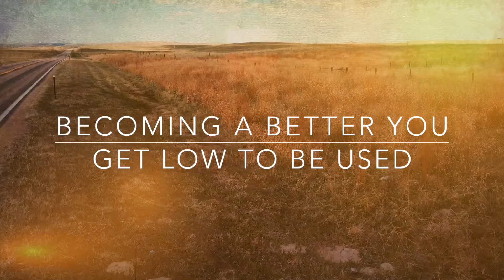Get Low to Be Used 4 26 15